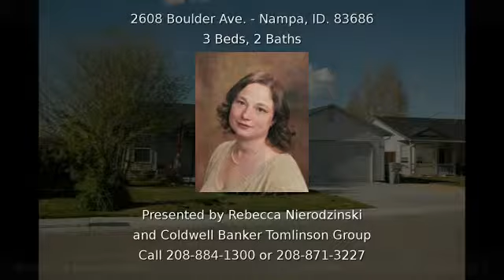2608 Boulder Ave. Nampa ID 83686